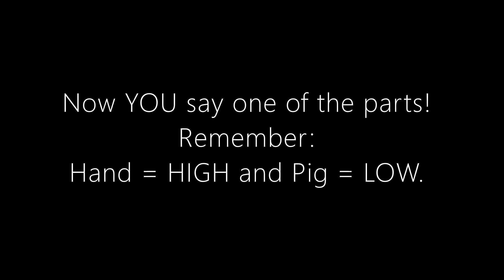High & Low: "Big Pig"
"Where are you going, big pig, big pig?" "Out in the garden to dig, dig, dig!" Be sure to pick a character to speak along with the second time! The hand speaks in a high voice and the pig speaks in a low voice. (: